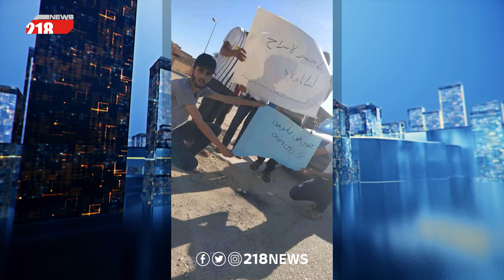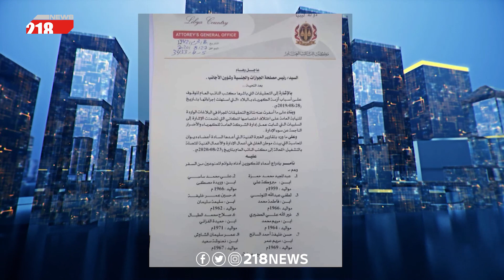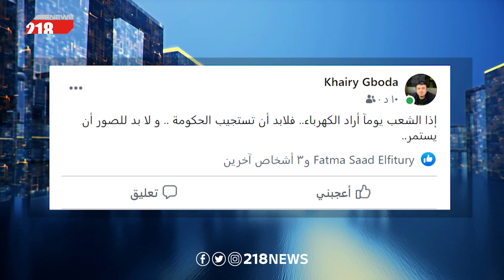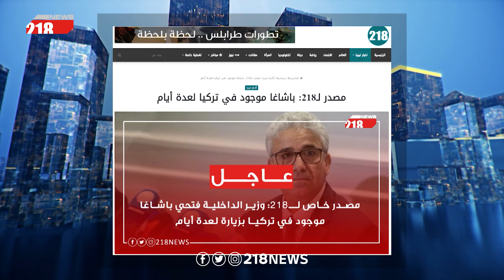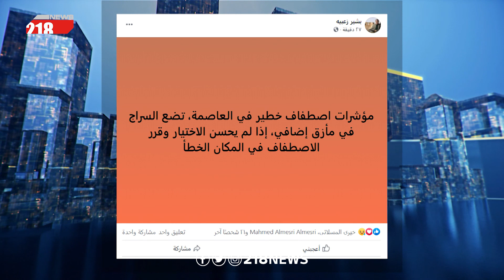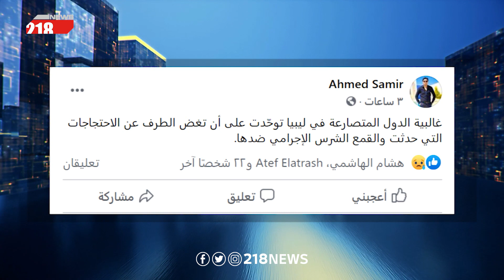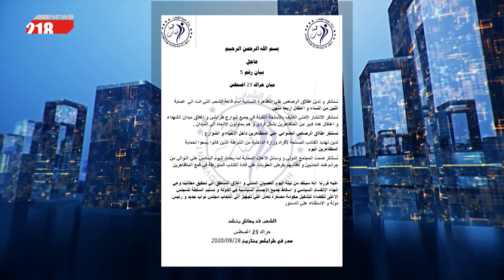مظاهرات في مصراتة و طرابلس وبني وليد .. و باشاغا في تركيا والمشري مع أردوغان | برنامج البلاد